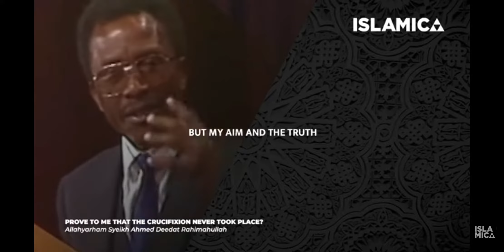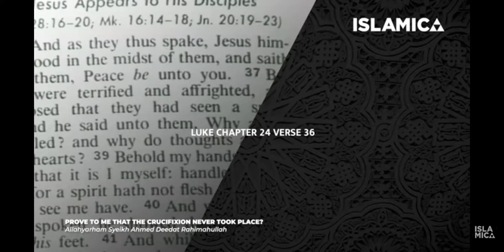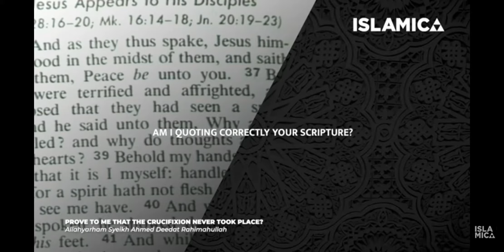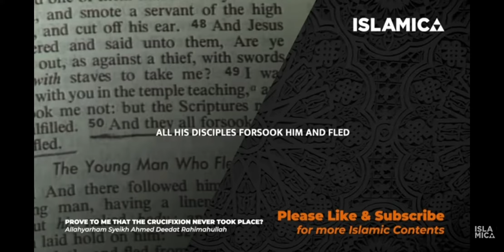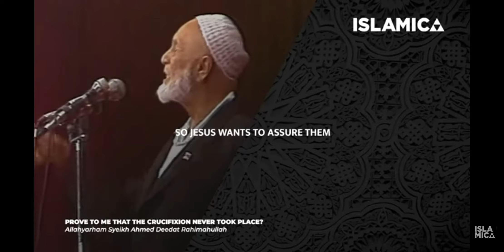Ahmed Deedat ~ Jesus was not dead there are proves in Bible new testimony~